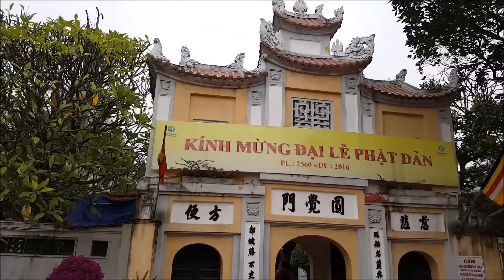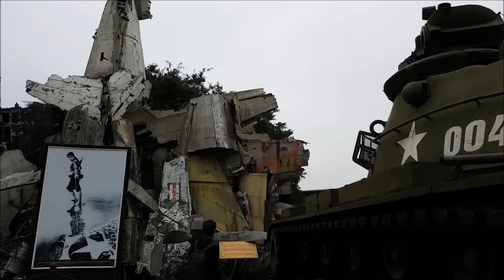Exploring Hanoi, Vietnam | Travel Vlog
Here is my second Vietnam travel vlog from exploring the capital city of Hanoi. We stayed for 4 nights and enjoyed walking the streets, the food, museums and the beer!
Coming soon will be my final Vietnam video from Halong Bay.

Snapchat username: krystijaims